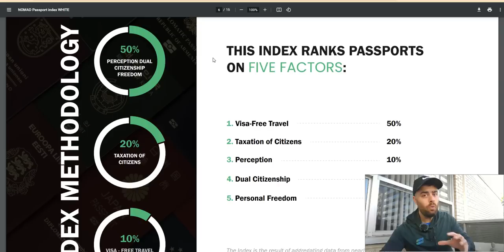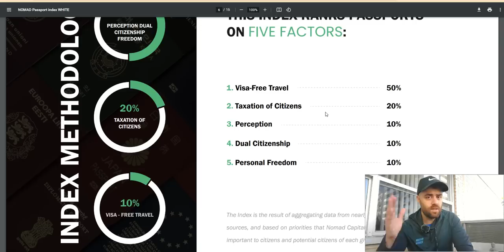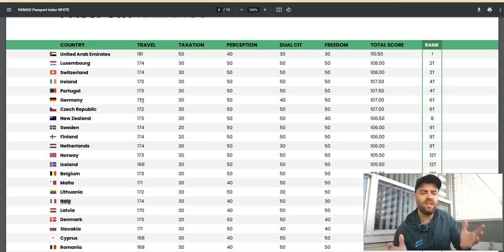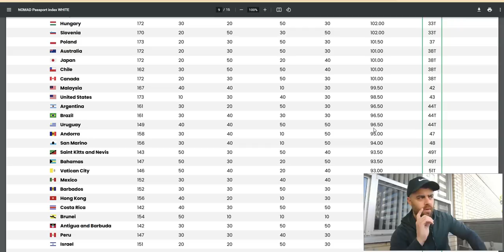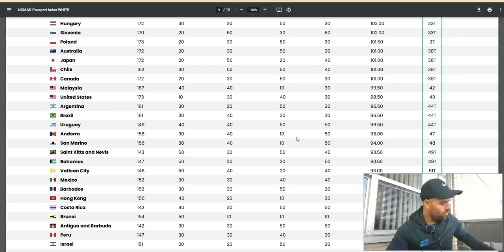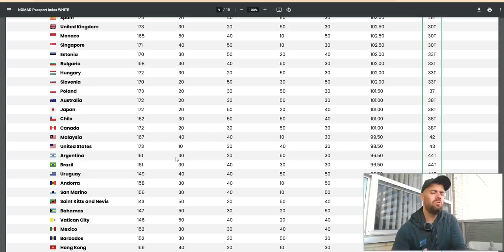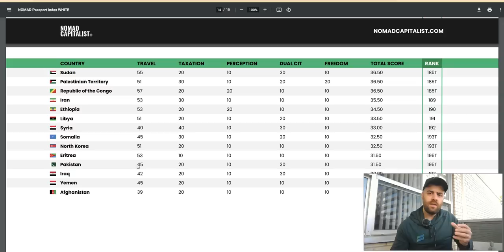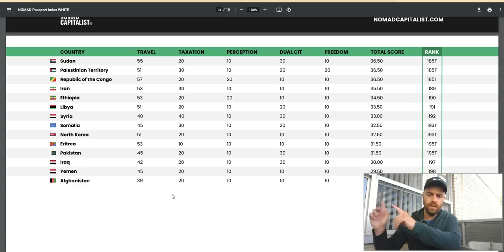Pare de Subestimar o Passaporte Brasileiro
Conheça o ranking dos melhores passaportes. Onde o Brasil se encaixa?

Aprenda os 4 passos para proteger o seu patrimônio e a sua família contra a instabilidade do Brasil.

YouTube 3 em 1.

12  PROFISSÕES DO MOMENTO para quem quer trabalhar online. Curso prático e garantia de resultados. Inscrições abertas por tempo limitado.  🌍✨

Faça sua primeira transferência de até 500£ (ou equivalente em outra moeda) gratuitamente com a Wise (antiga TransferWise).